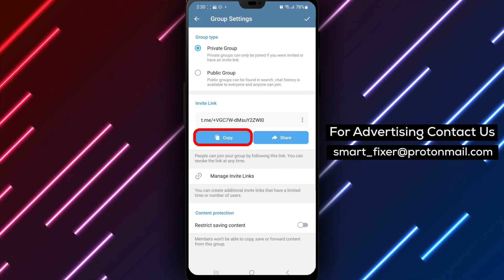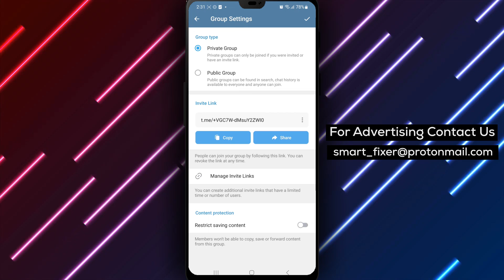How To Get An Invite Link To A Private Group You Created In Telegram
Learn how to get an invite link to a private group you created in Telegram with our full guide. Follow these steps:

1. Open Telegram.
2. Tap on the group's name and tap on the pencil icon.
3. Scroll down to "Group Type" and tap on it.
4. Scroll down to "Invite Link" and tap on "Copy".